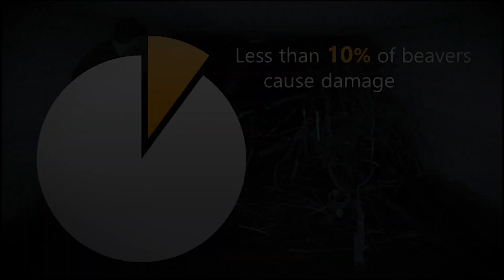Beaver Management Assistance Program (BMAP)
The North Carolina Beaver Management Assistance Program (BMAP) is designed to help landowners manage problems caused by beavers.

Video Footage Contributed by:  USDA Wildlife Services & U.S. Fish and Wildlife Service, National Conservation Training Center, Creative Imagery.